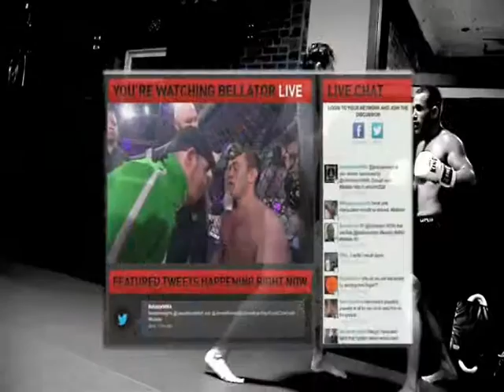MMA Gyms in Amawalk NY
We are the best MMA Gyms in  Amawalk.  WFC is the premier gym for MMA Gyms classes.  We are the only gym in the area that has highly accomplished professional fighters as coaches.  Because MMA Gyms in  Amawalk are lead by coaches that have never competed in MMA Gyms at an amateur level.  Most are karate schools that now teach MMA Gyms.

Don't be a sucker!  Come Train at WFC and get 30 DAYS FREE of MMA Gyms in  Amawalk.

No gyms in Amawalk can match the level of instruction we have here at WFC!

Sign up for your Free 30 Day Trial of MMA Gyms in Amawalk